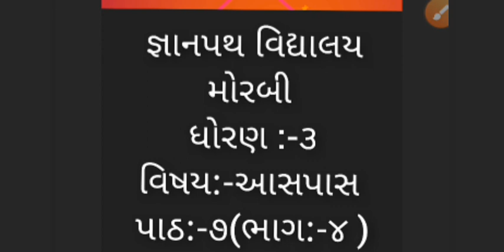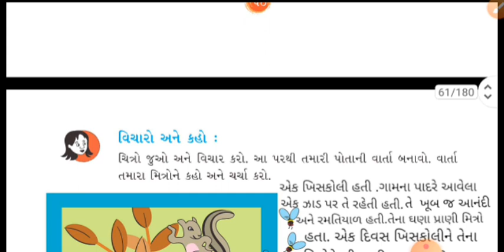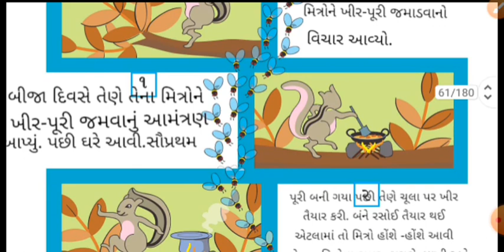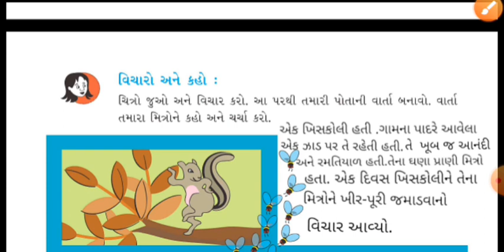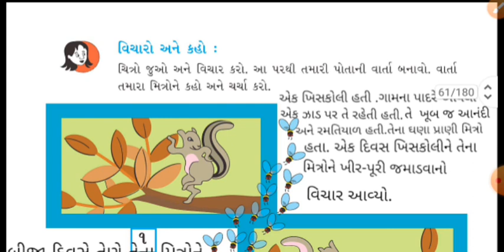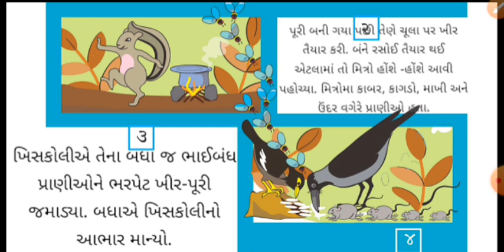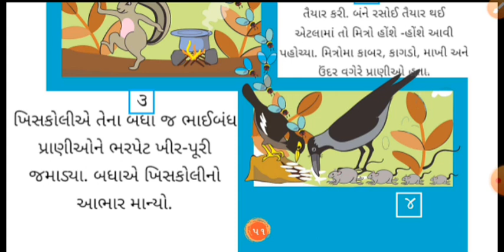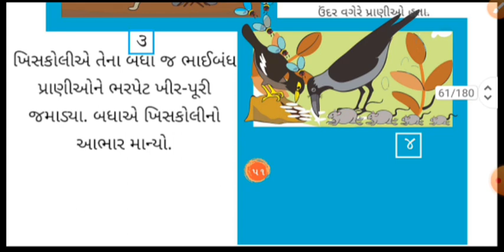gyanpathschool ધોરણ -૩,આસપાસ (પાઠ-૭,(ભાગ-4)